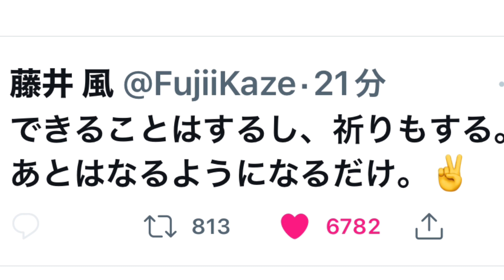風さんの言葉は深いけどいつもシンプル”なるようになる”は魔法の言葉✨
虹子です。

風さんの意味深ツイートから思うことを話してみました。
そしてこれからの私の発信についてグダグダと…^^;

“ジャマイカ族のススメ!?”

Stand. fm
「虹子の“毎日をhappyに生きるヒント”」

125,000回再生ありがとうございます！